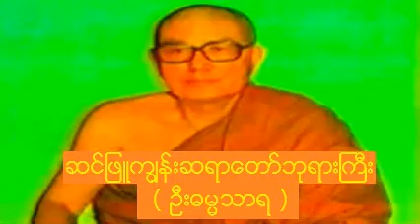ခႏၶာဥာဏ္ေရာက္ ဒိ႒ိျပဳတ္(၁) တရားေတာ္ 960408P